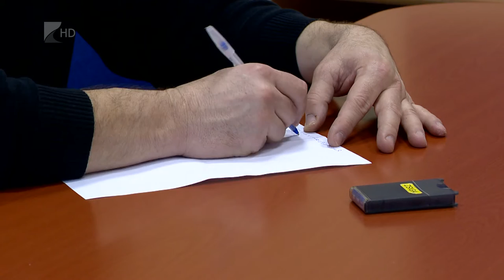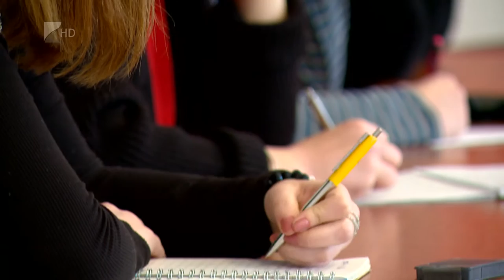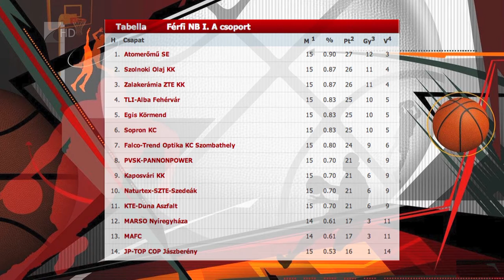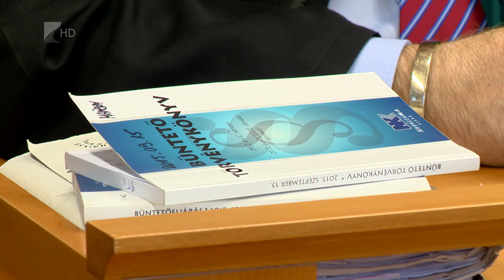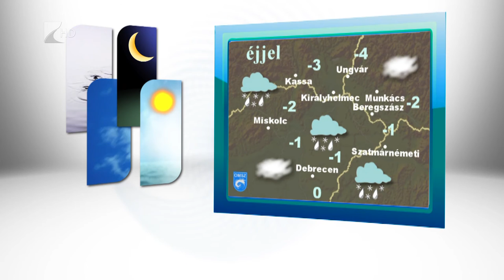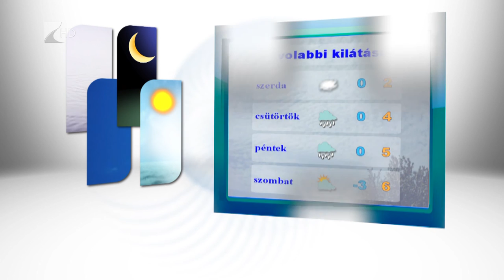Híradó 2016.01.25. - Kölcsey Tv